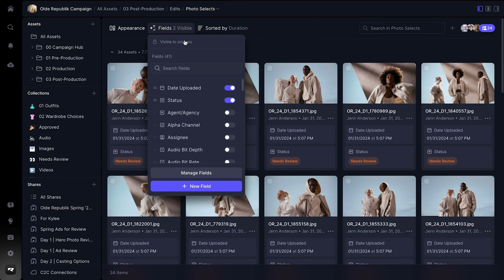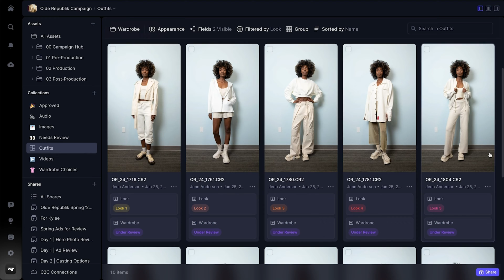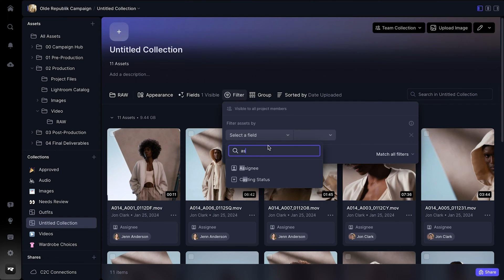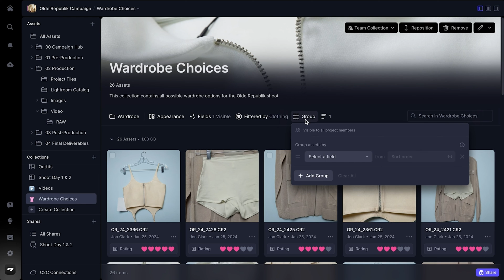V4 Beta: Metadata & Collections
Senior Principal Scientist and Frame.io Co-Founder John Traver walks you through you through two transformative capabilities in V4 beta: configuring asset metadata (pre-built or custom) and creating specific saved views or asset smart-folders called “collections.” With metadata and collections, you can surface, organize and share content in Frame.io faster than ever before. Dig into all the new features and see if you’re eligible to unlock the beta